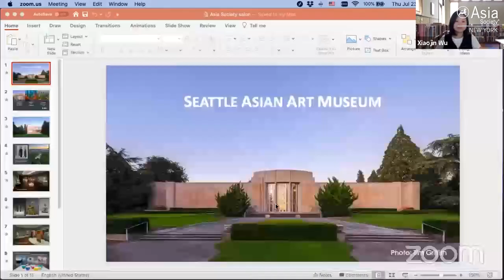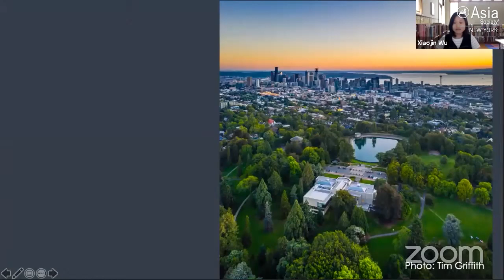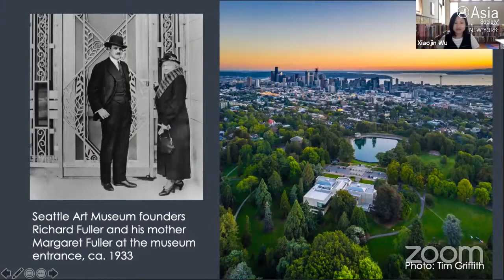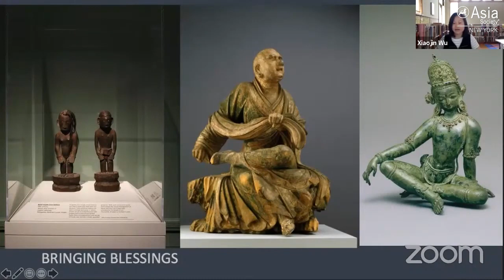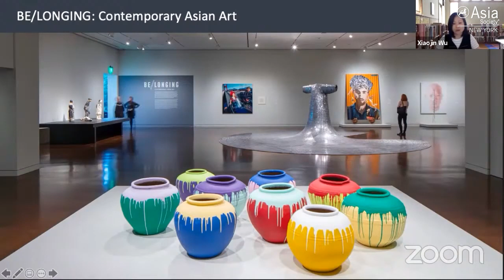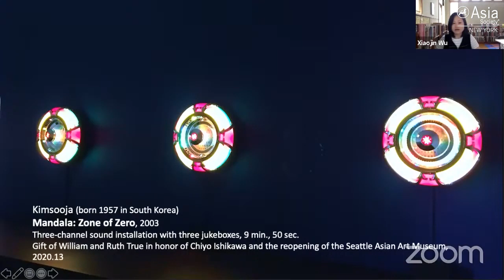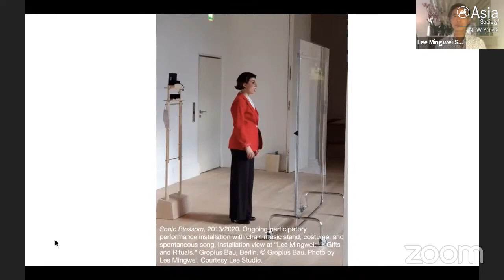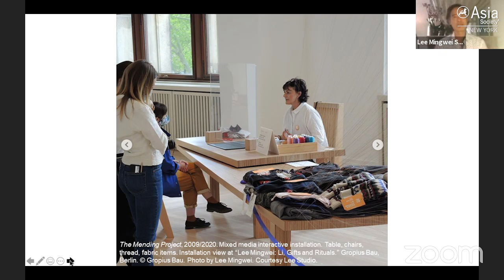Museum Salon 3: Around the World in the Arts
NEW YORK, July 23, 2020 — How has the arts industry coped with the impacts of the COVID-19 pandemic? Paris-based visual artist Lee Mingwei, Taipei-based pianist Pei-Yao Wang, and Seattle Art Museum curator of Japanese and Korean Art Xiaojin Wu bridged four time zones to share their thoughts on the often interactive and experiential nature of the arts. The conversation, moderated by Asia Society Assistant Director of Global Arts & Collections Kelly Ma, highlighted how the arts have adapted to the global pandemic and the panelists’ outlook for a post-COVID-19 world for the cultural sector. (1 hr., 15 min.)

We’re in this together with you. Be InThisTogether with us. Support Asia Society today